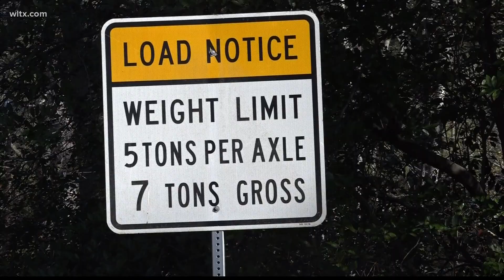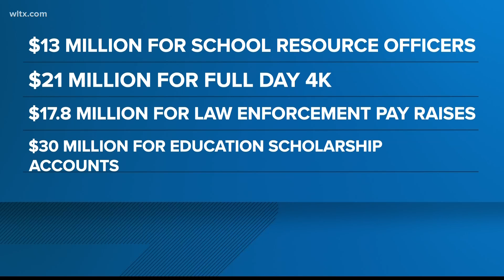Governor Henry McMaster unveils budget priorities for 2024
South Carolina Gov. Henry McMaster is laying out what he thinks are the top priorities for lawmakers in 2024.